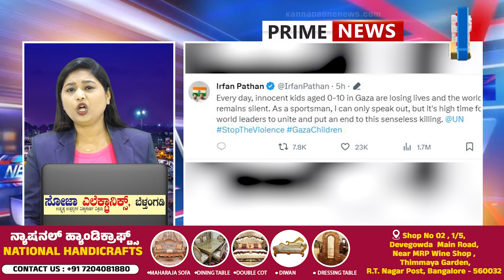“ಪ್ರತಿ ದಿನ ಗಾಝಾದಲ್ಲಿ 0-10 ವಯಸ್ಸಿನ ಮುಗ್ಧ ಮಕ್ಕಳು ಬಲಿಯಾಗುತ್ತಿದ್ದಾರೆ ಮತ್ತು ಜಗತ್ತು ಮೌನವಾಗಿದೆ